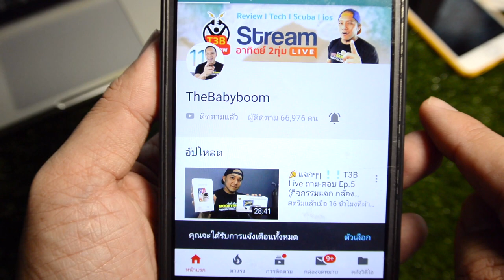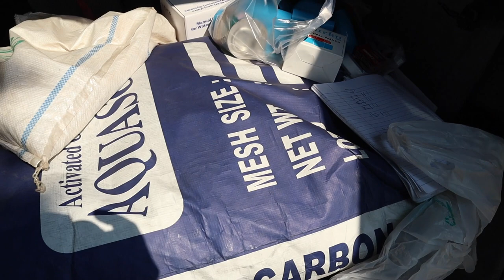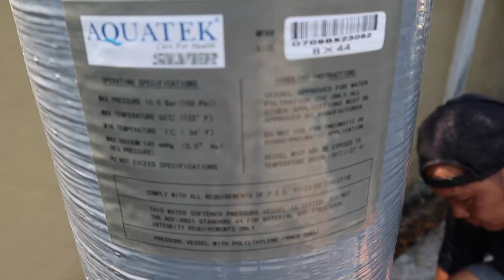เครื่องกรองน้ำบาดาล ชุดDIY ประหยัด แมงกานิส + คาร์บอน l T3B Diy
วิธีติดตั้งเครื่องกรองน้ำบาดาล ตำแหน่งติดตั้งและทำความเข้าใจสภาพน้ำสำคัญมากครับ ไม่มีอะไรตายตัวต้องตรวจสอบและแก้ไขกันไปนะครับ วันนี้ทดลองติดตั้ง เครื่องกรองน้ำบาดาล ชุดDIY แบบ 2 ถัง แมงกานิส + คาร์บอน และย้ายจุดติดตั้งเพราะ. อะไรตามดูใน VDO ครับ
ราคา - ชุดแมงกานิสถัง 8" 5900 (พร้อมสารกรอง 25L)
- ชุดกรองคาร์บอน ถัง 8" 7400 (พร้อมสารกรอง 50L)
- ชุดกรองแอนทาไซต์ ถัง 8" 6700  (พร้อมสารกรอง 20L)
- ชุดกรองเรซิ่น ถัง 8" 8100 (พร้อมสารกรอง 25L)

- ชุดแมงกานิสถัง 10" 8000 (พร้อมสารกรอง 50L)
- ชุดกรองคาร์บอน ถัง 10" 9500 (พร้อมสารกรอง 50L)
- ชุดกรองแอนทาไซต์ ถัง 10” 9600 (พร้อมสารกรอง 40L)
- ชุดกรองเรซิ่น ถัง 10” 12,560 (พร้อมสารกรอง 50L)

ไม่รวมค่าจัดส่งตามจริงนะครับ (300-450 ต่อชุด)
ติอต่อสอบถาม 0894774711
Line: bybabyboom